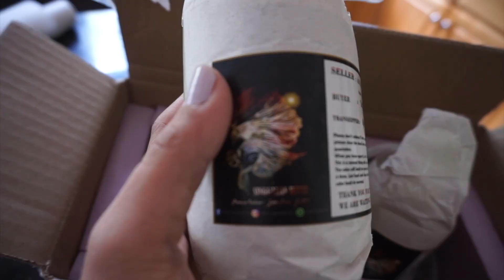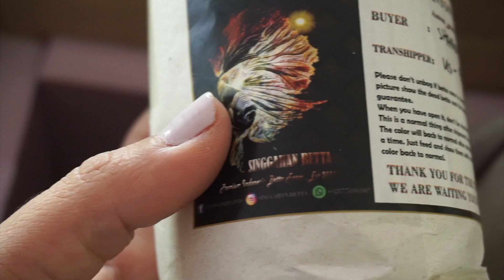UNBOXING 2 NEW FANCY BETTA FISH |BondbeautysJungle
-MY CAPRICORN Zodiac SIGN

-MY SHOP INSTAGRAM- @ROSELYNSMARKET

My videos & channel is a fun uplifting place. I want YOU to feel comfortable sharing your thoughts and feelings with me. Mean , rude & inappropriate comments are not welcome. If you can't play nice then you will be blocked!:D Just have a good time, smile and encourage each other! I am not an expert I am just a regular person sharing my experiences with my animals and the things I have learned over the years. DO YOUR OWN RESEARCH :)

FTC- Full disclosure I did buy everything with my own money. Compensation of any kind is not accepted for a positive review. All my opinions are just that MY opinions. I am always completely honest with my bondbeautys!